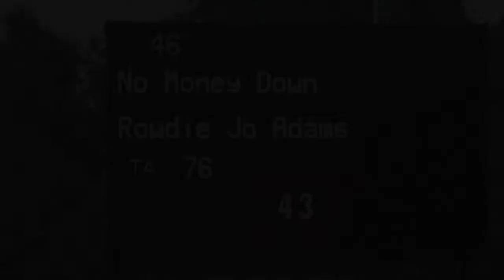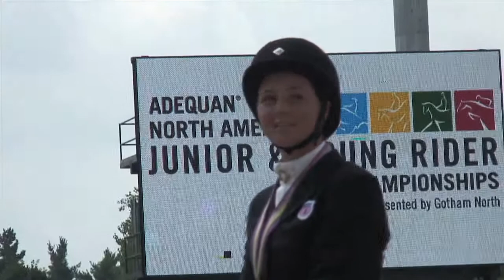Rowdie Jo Adams NO MONEY DOWN North American Young Riders FEI Championships Part 2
Rowdie and No Money Down 1 star competitors in Lexington Ky. Footage provided by RNSVIDEOMEDIA. This is part 2 due to youtube 10 minute restrictions, please see part 1 for dressage and cross country